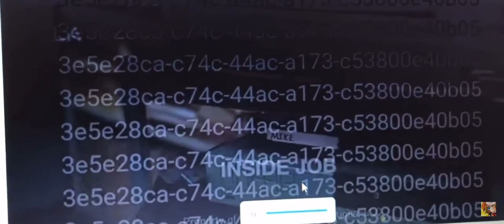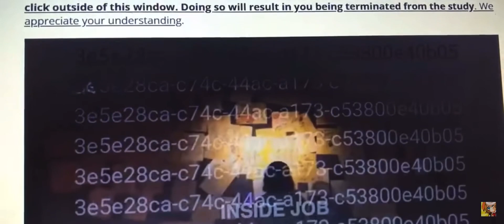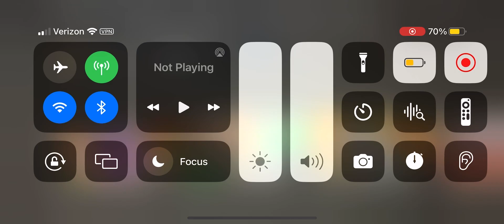FIVE NIGHTS AT FREDDYS TRAILER!